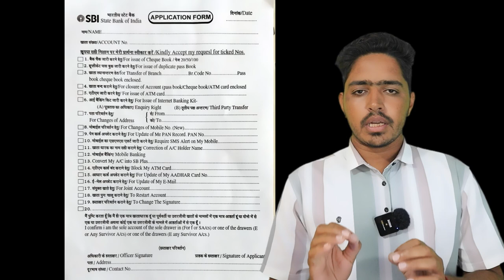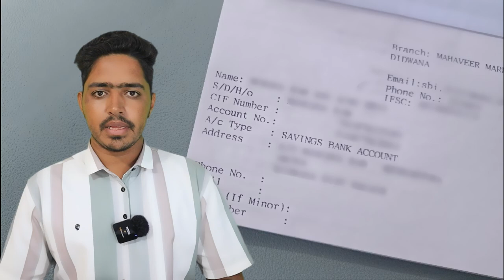How to Get First Passbook in SBI Bank ?